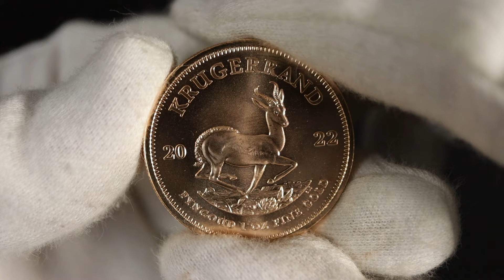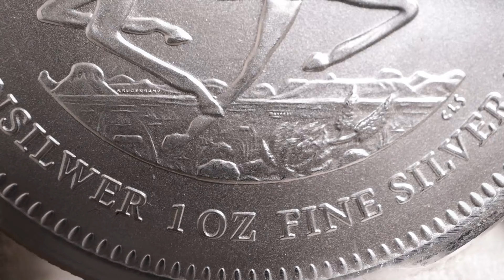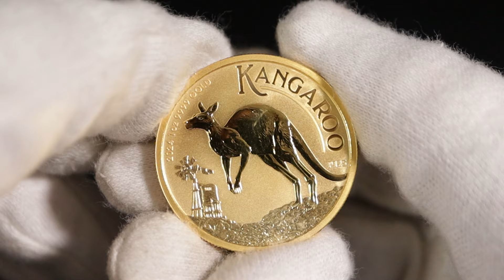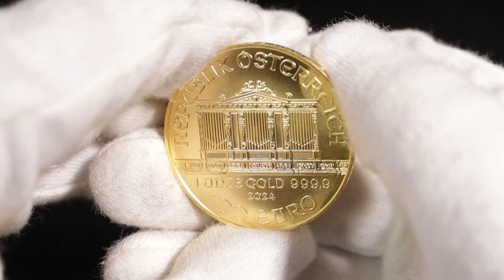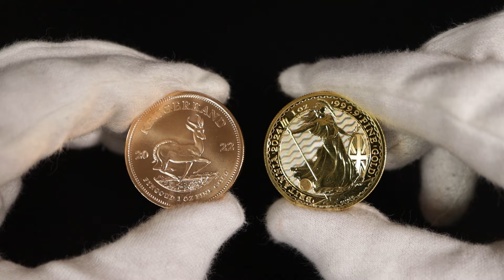Jakie ZABEZPIECZENIA mają NAJPOPULARNIEJSZE MONETY BULIONOWE? 🔒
Wysoka wartość złotych produktów inwestycyjnych sprawia, że ich autentyczność istotnie przybiera na znaczeniu. Jedną z metod sprawdzenia autentyczności złotych monet bulionowych jest weryfikacja, czy posiadają one zabezpieczenia wizualne. W związku z licznymi pytaniami ze strony klientów to właśnie tym zabezpieczeniom postanowiliśmy zadedykować dzisiejszy odcinek, koncentrując się na najpopularniejszych monetach bulionowych.

Rozdziały:
00:00 Wstęp
00:28 Południowoafrykański Krugerrand - Rand Refinery
01:19 Kanadyjski Liść Klonu - Royal Canadian Mint
02:17 Australijski Kangur - Perth Mint
03:29 Wiedeński Filharmonik - Münze Österreich
04:18 Brytyjska Britannia - The Royal Mint
05:42 Zakończenie

Niniejszy materiał nie stanowi porady inwestycyjnej, a jest jedynie subiektywną opinią autora.